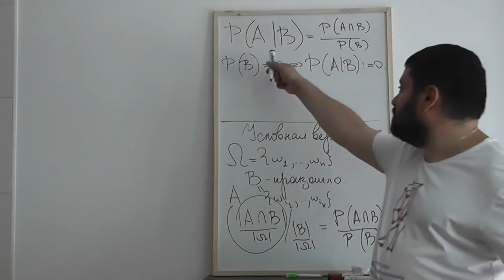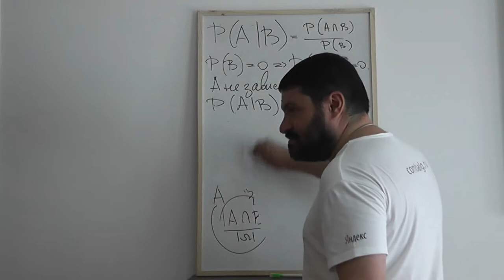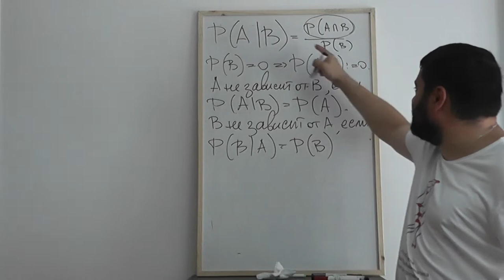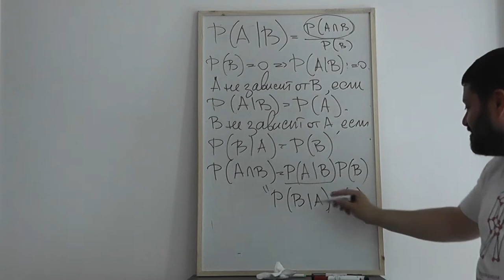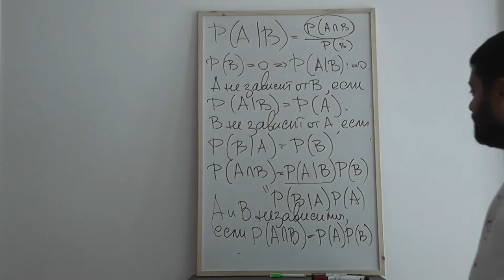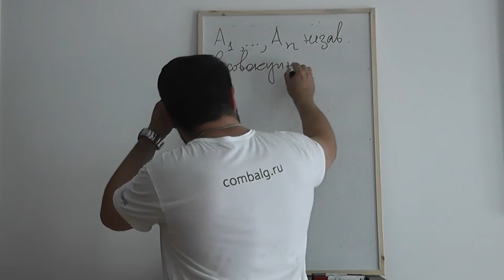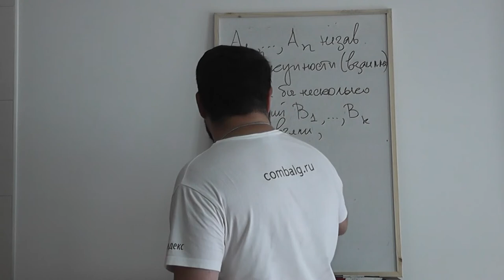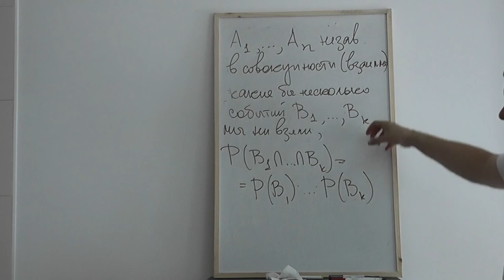5 Независимость событий